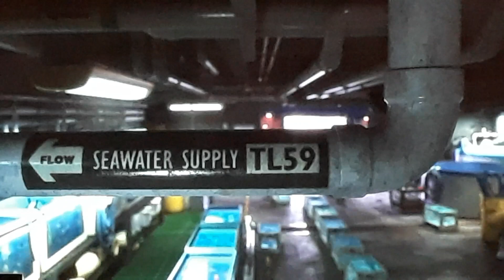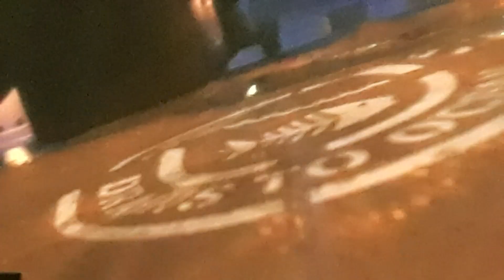Finding Dory Back In Quarantine Scene + The Fish Tell Dory That Her Parents Are Gone Scene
Taken from Finding Dory on Disney+.